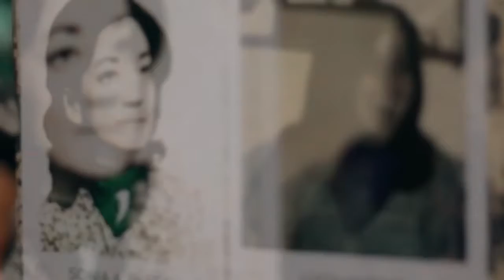Soy | La tinta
✍ Texto: Karina Vergara Sánchez - Soy India
🎥 Audio y video: La tinta
🎬 Edición: Eugenia Herrera
🎧 Mezcla de sonido: Damián Esteban
🛸 Imágenes de drone: PIRKA Gestión + Desarrollo
Paro internacional de mujeres, tortas, travas, trans, bisexuales y no binaries 2020 en la Ciudad de Córdoba, Argentina.
Estoy aquí.
Exigiendo a gritos,
la parte que me corresponde del mundo.
Y no voy a callarme la boca, ni a desaparecer.